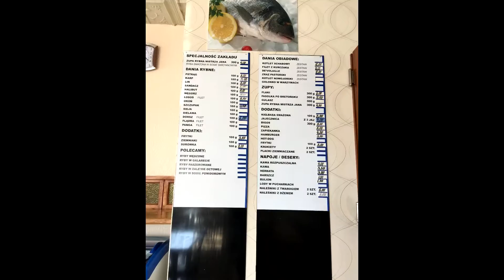Кафе у дороги, случайные знакомые (22.04.15)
Уезжать куда глаза глядят. Ветер, дорога и мысли. Остановка, придорожное пустое кафе. Удивленный официант нехотя отрывается от книги и еще не вернувшись в реальность, подходит выслушать заказ.
Я сижу возле окна и рассматриваю незнакомый пейзаж, освещаемый большим вечерним солнцем. Я думаю о том, как я люблю эти бесцельные поездки в никуда, о том, как много они для меня значат.
Опять оставив мысли на полпути, прощаюсь и выхожу  навстречу солнцу. Снова ветер, снова дорога и снова мысли.